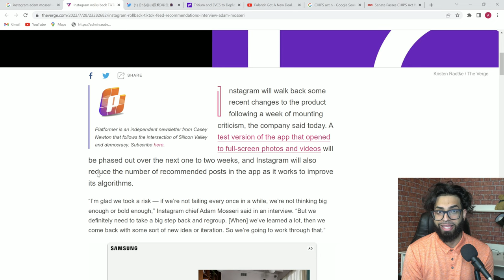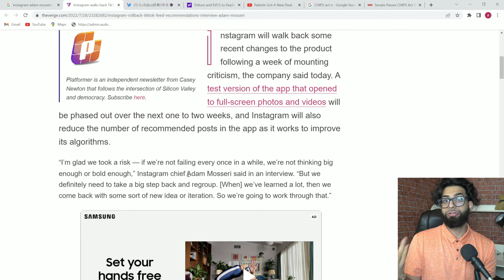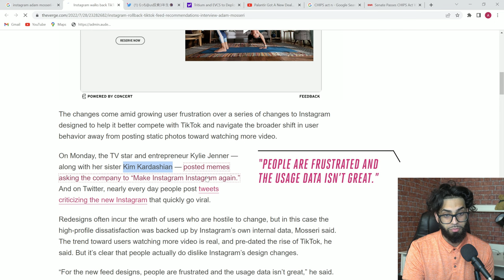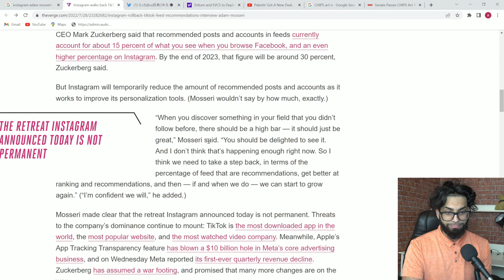Mark Zuckerberg & META Have A Big Problem. [$META STOCK]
I have a startup that’s trying to build a whole new way for audio creators to get discovered - you can enjoy this content in audio format and would love any feedback you have on the app!